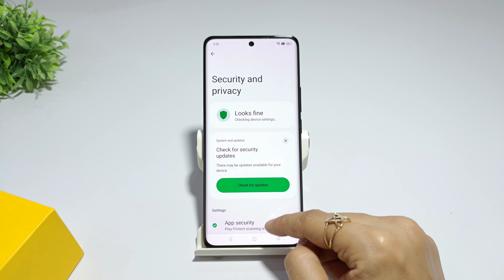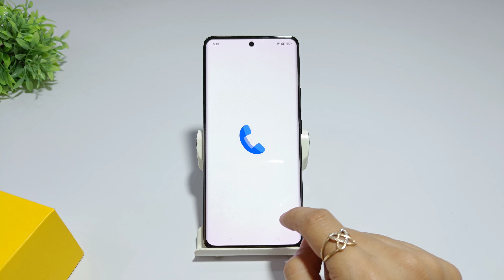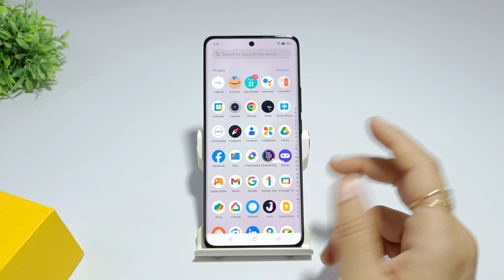How to unhide app in realme p2 pro | Realme p2 me hide app show kaise kare | App hide settings